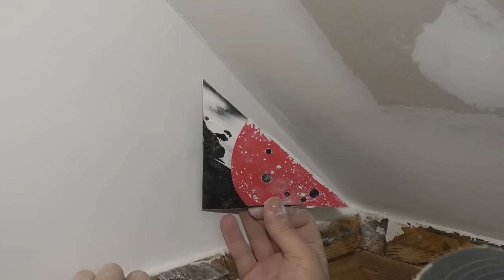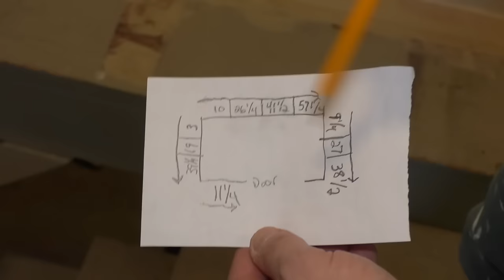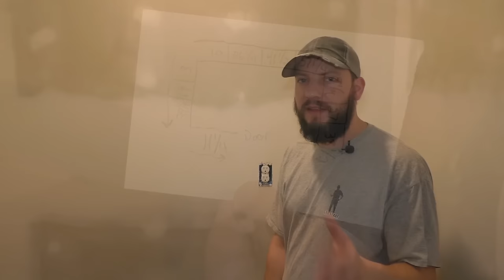Joint Compound Sanding Tips for Perfectly Smooth Walls | Sanding, Priming and Painting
In this video, I go over the importance of sanding after you do your taping and mudding.  I share some tips and tricks that have helped me get a smooth finish.

Sanding Sponges
Pole sander
Sanding screen
Drywall primer
Stain Primer and Sealer
Paint tray and liners
Paint brush
Flat screwdriver
Putty knife
Easy sand 5
Step ladder
6’ Ladder
8’ Ladder

All material provided within this video is for informational, educational, & entertainment purposes only. Some of these projects, materials, and techniques may not be appropriate for all ages or skill levels.  Please use all safety precautions while following any instructions or concepts provided by this video. Viewers must be aware that by doing projects on their homes they are doing it at their own risk and The Fixer cannot be held liable if they cause any damage to their homes. It is the sole responsibility of the viewer to educate themselves on their local codes and regulations before undertaking any sort of project.  Always have safety in mind and have fun!